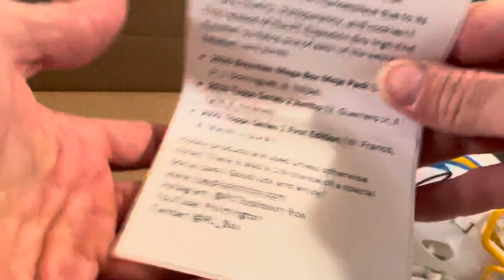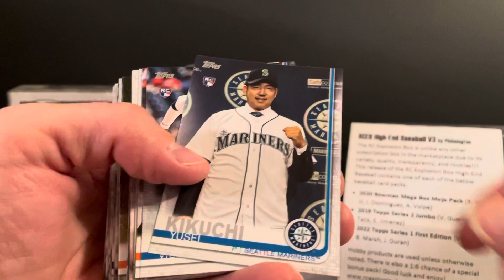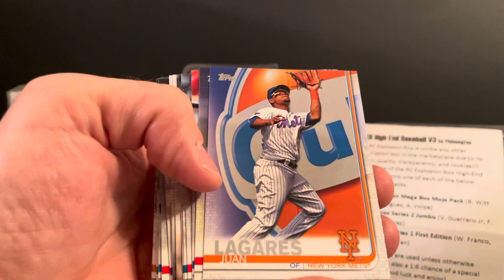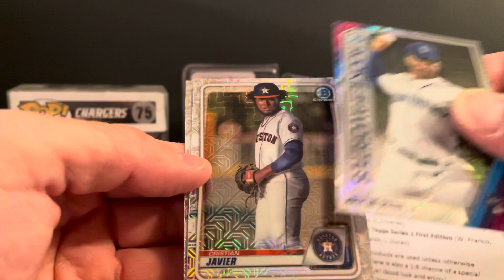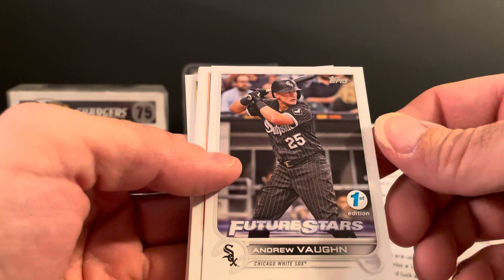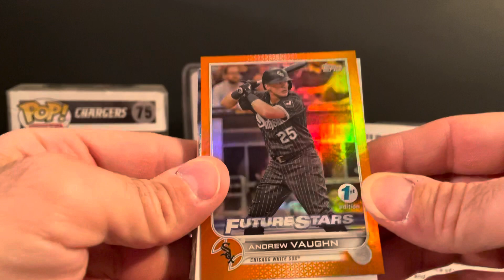RC Explosion Box High End Baseball V.3